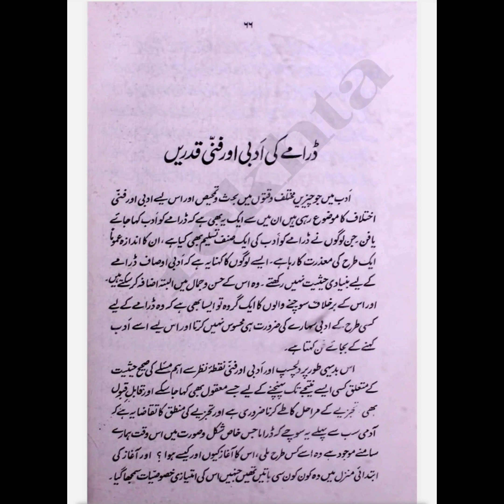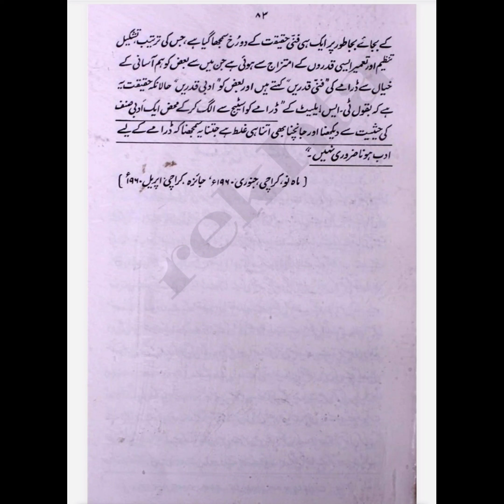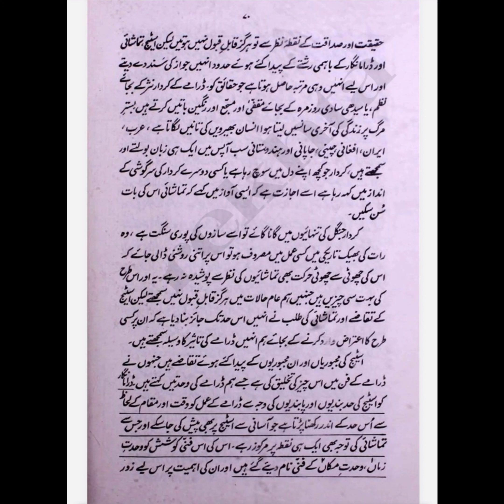Drama ke adbi or fane qdrae. ڈراما کی ادبی اور فنی قدریں